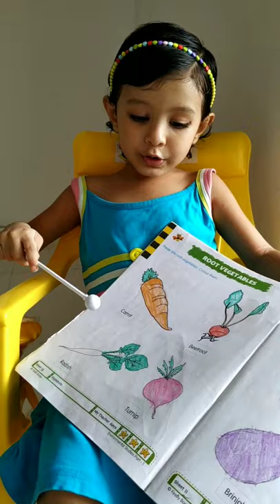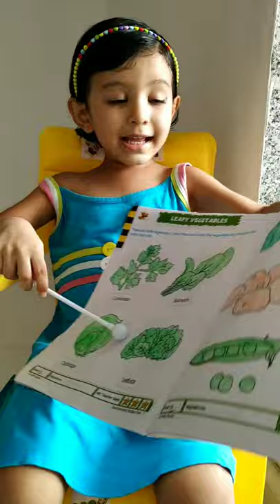Vegetables for kids | Types of Vegetables | EVS | Lkg | Jiya